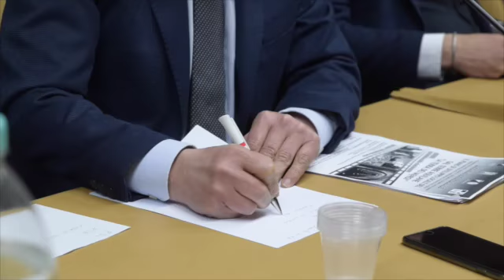INTERVISTA DINO PEPE ASSESSORE REGIONALE ALLE POLITICHE AGRICOLE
This video is about INTERVISTA DINO PEPE ASSESSORE REGIONALE ALLE POLITICHE AGRICOLE